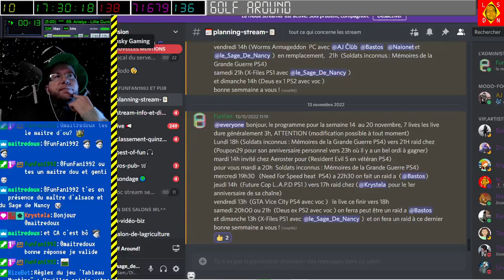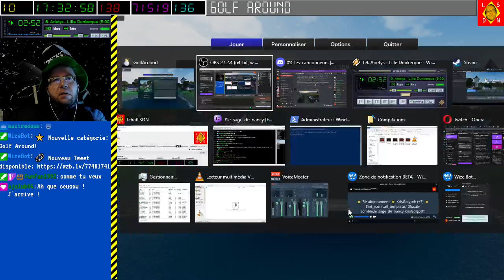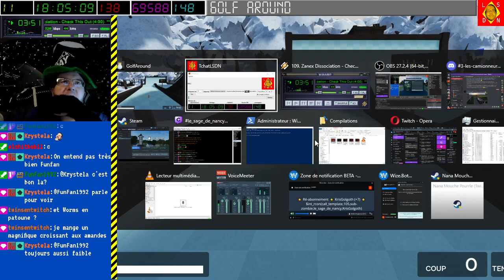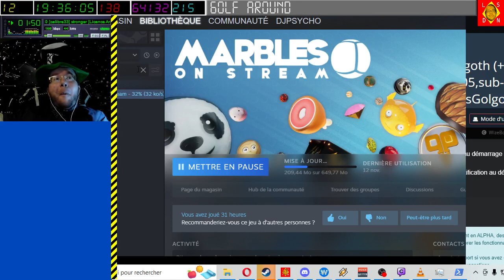[19-11-2022] Golf Around (avec les copains !) [LSDN]